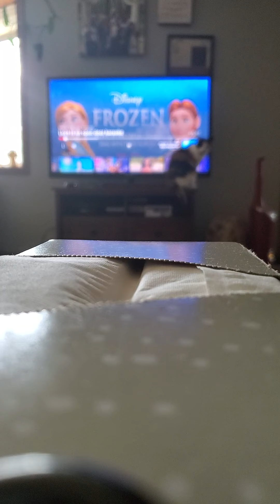Fun Friday (REALLY) Bad Karoake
This one is soooo bad. but hopefully you get a good laugh from it! Miss you Middle Schoolers!